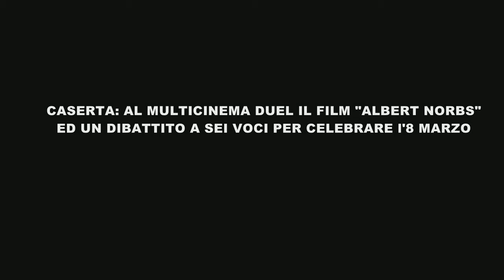Al Multicinema Duel di Caserta per celebrare in maniera diversa l'8 marzo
Un dibattito a sei voci e subito dopo la proiezione del film pluricandidato agli Oscar "Albert Norbs": il Multcinema Duel di Caserta celebra l'8 marzo tentando di valicare i recinti angusti di retorica e consuetudine. Le interviste alla general Manager Patrizia Cersasuolo ed alla psicologa Feliciana Della Ratta